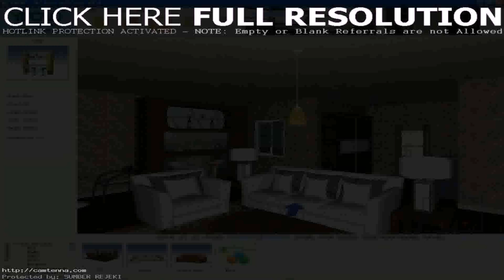Interior Design Ideas For My Home (see description)